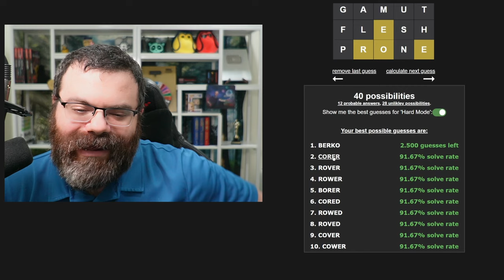Wordle #1214 (Oct 15 2024)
MERCH
code.